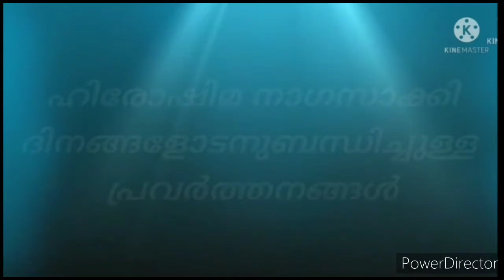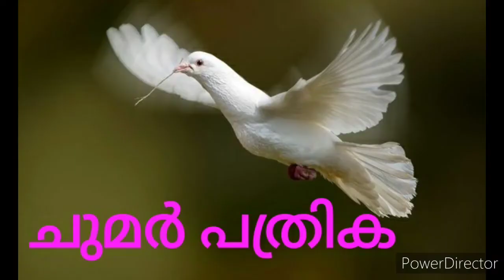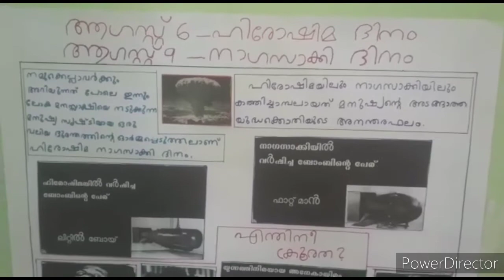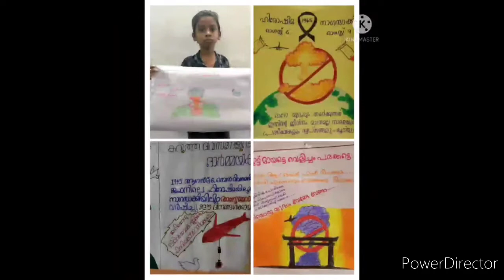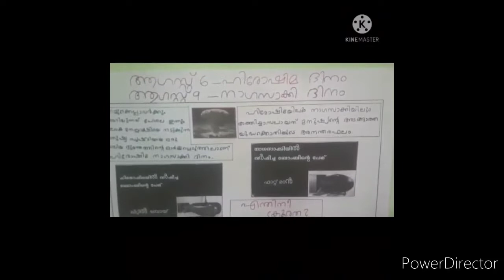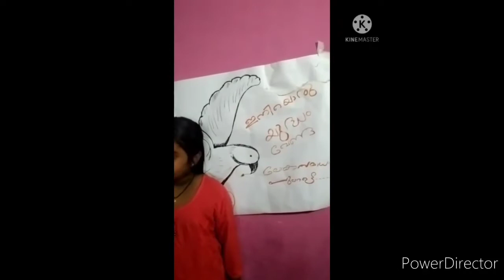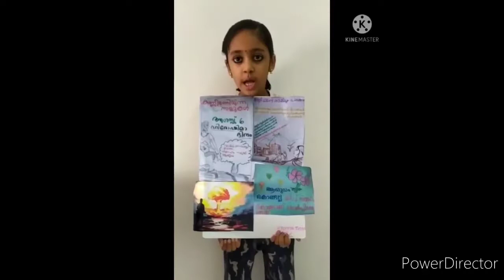ഹിരോഷിമ നാഗസാക്കി ദിനം STD 2